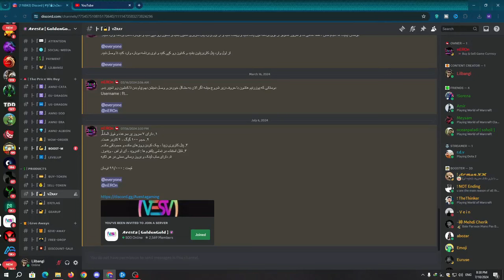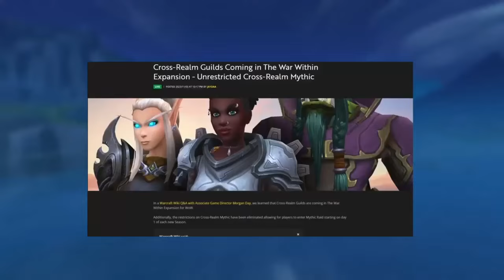با این دلایل همه وارویتین پلی میدن! پشمام به این بازی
امید وارم این ویدیو بهتون کمک کرده باشه و براتون مفید بوده باشه
حتما حتما نظراتتونو تو بخش کامنت ها برام بنویسید و به چنل دیسکورده خودم و اسپانسرم حتما جوین بشید اگر میخواید از من حمایت کنید
عشقه منید دمتوننن گرم